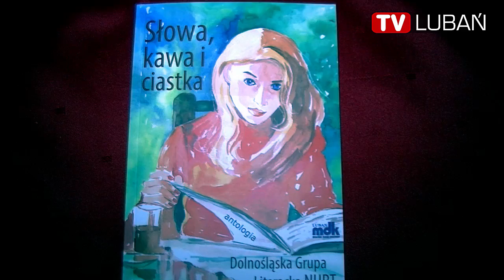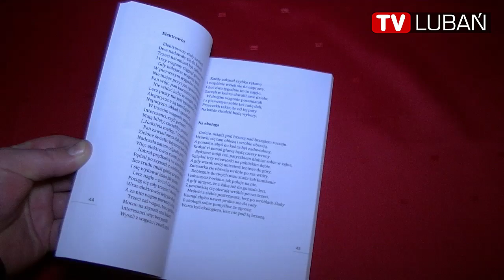„Słowa, kawa i ciastka” – najnowszy tomik „Nurtu”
W Sali Lustrzanej Miejskiego Domu Kultury w Lubaniu odbyła się promocja najnowszego tomiku poetyckiego Dolnośląskiej Grupy Literackiej „Nurt” pod tytułem „Słowa, kawa i ciastka”.